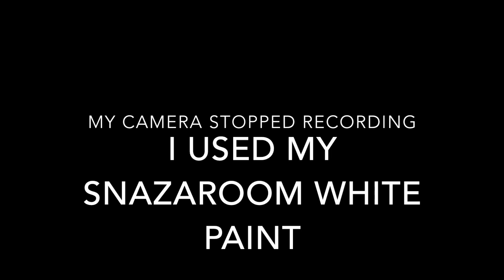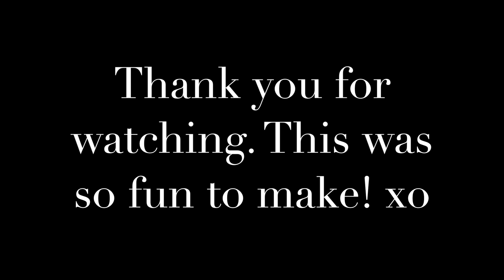Purple inspired half-ish Skull tut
Enjoy! Editing was very annoying, I tried my best.
I didn't record a voice over, so this video lacks explanation, but I still hope you can find it helpful!
XO